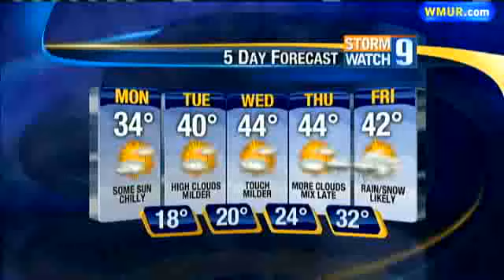Kevin Visits Nottingham Elementary